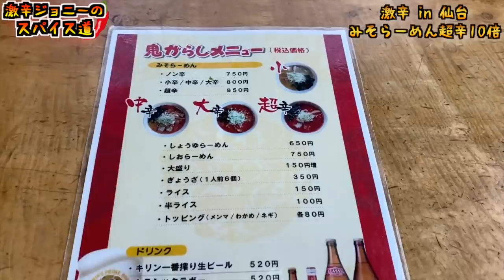【仙台激辛グルメ】完食者0人の『みそらーめん超辛10倍』の唐辛子の量がエグ過ぎた！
【今回のお店】
鬼がらし 仙台店
宮城県仙台市若林区古城3-12-23

【過去動画】